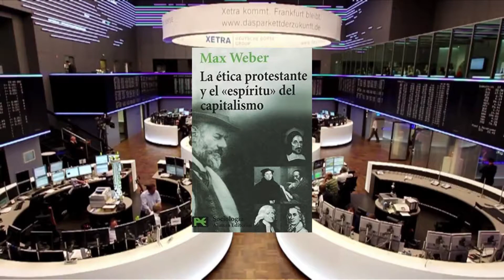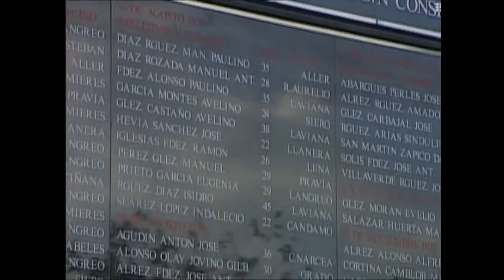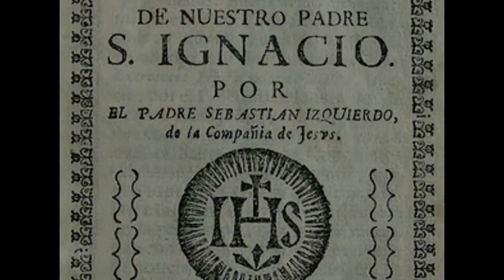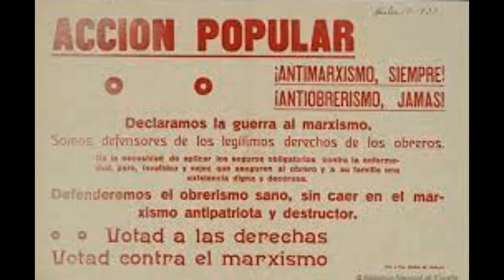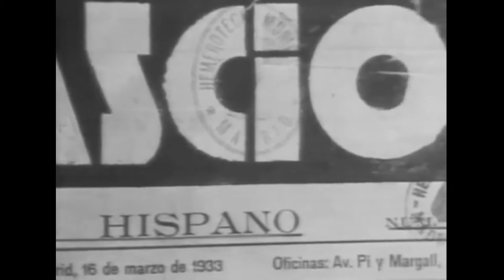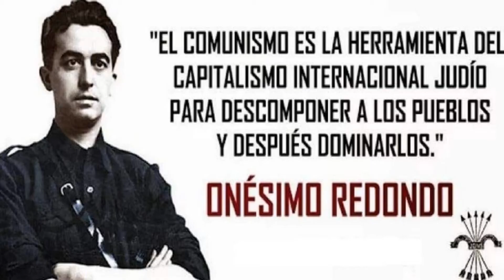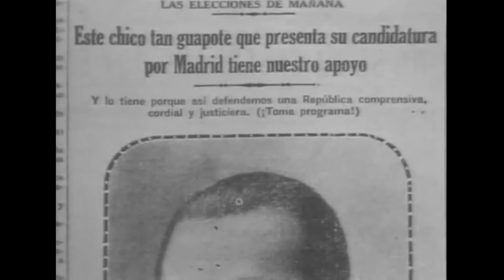Breve análisis sobre los distintos tipos de fascistas españoles (primera parte)